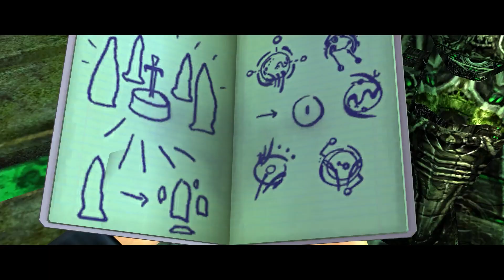where is my mother but she is the mother